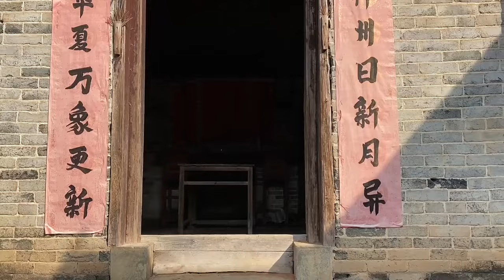人販子綁架美女，奈何美女會武功，一腳踢暈人販子成功自救！【山沖村三妹】短剧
哈嘍，這裡是山沖村三妹
這裡是我們在YouTube上唯一的官方帳號~
在這裡我們將不定時更新我們拍攝的小短劇
希望大家能夠多多支持我們！